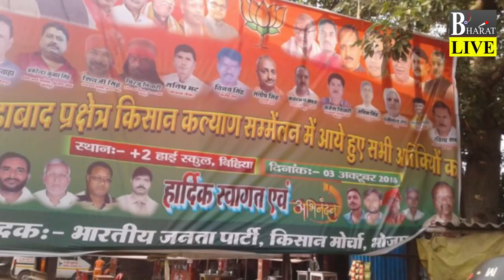भोजपुर मे भाजपा हुई दो फाड़, अब मोदी का क्या ? | Breaking News Bihar